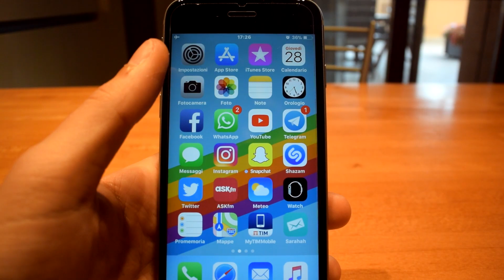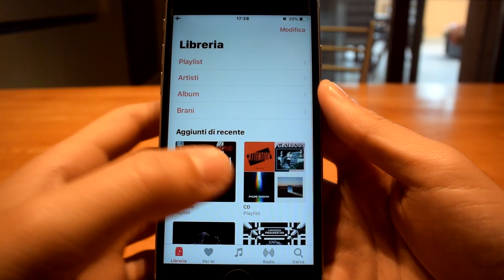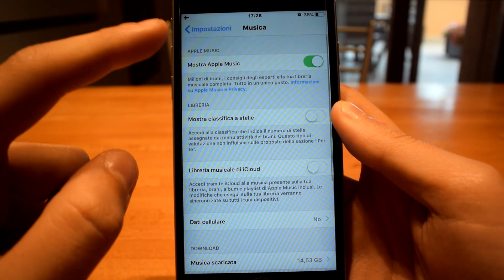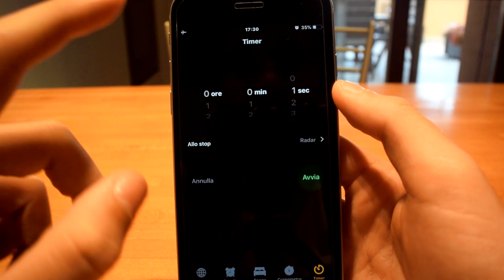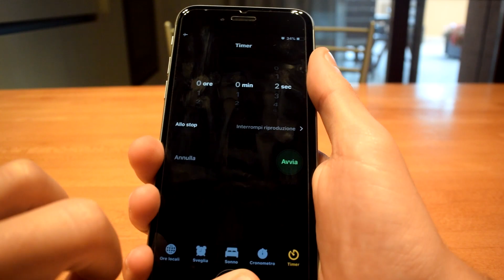COME AMPLIFICARE VOLUME MUSICA IPHONE OLTRE IL MASSIMO + VARI TRUCCHETI